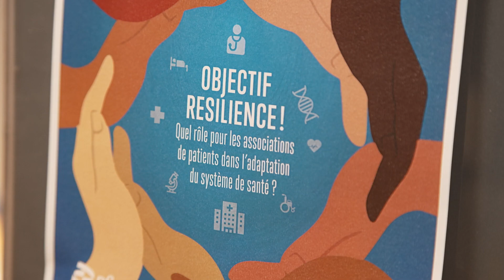Best-of 2ème table ronde